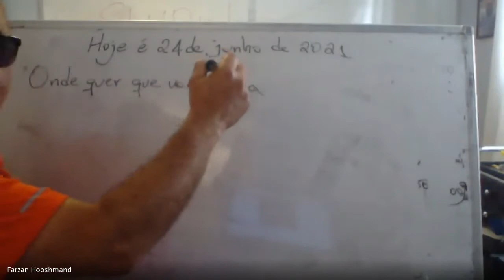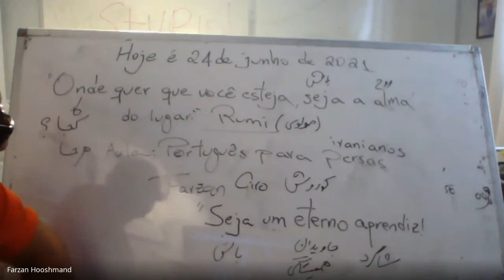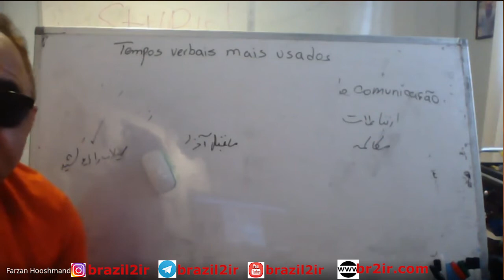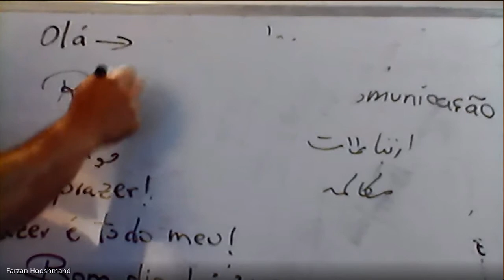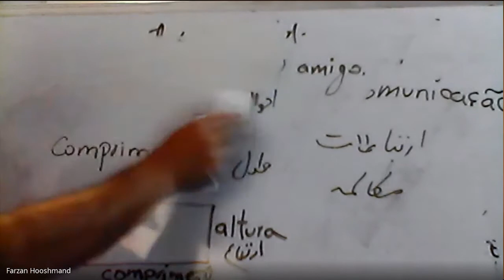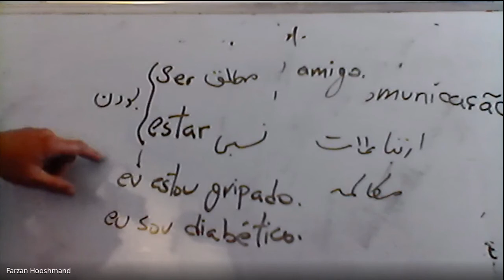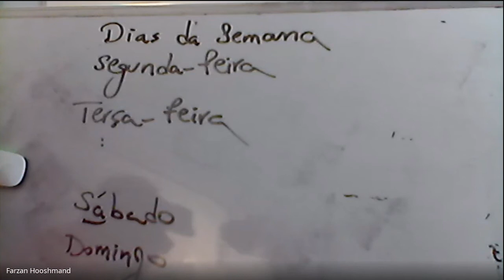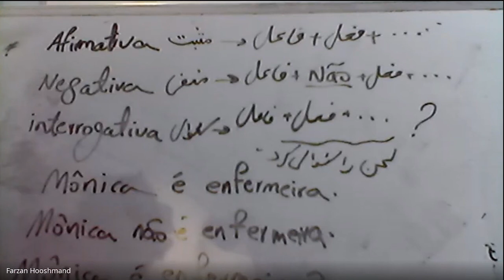کلاس آموزش زبان پرتغالی برزیلی استاد فرزان هوشمند جلسه اول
این ویدئو مربوط به کلاس آموزش زبان پرتغالی استاد فرزان هوشمند که برای ایرانیان مقیم برزیل تشکیل شده بود میباشد
در این جلسه که جلسه اول بود بیشتر برای آشنایی با زبان پرتغالی و همچنین اصلاحات احوال پرسی  و... پرداخته شد
لینک دانلود کتاب
آدرس ما در شبکه های اجتماعی
تلگرام: